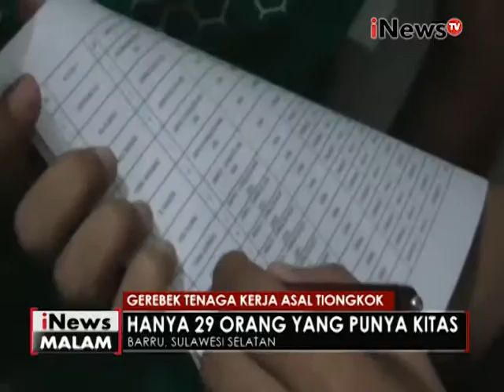Petugas gabungan gerebeg tempat penampungan tenaga asing di Sulsel - iNews Malam 26/07